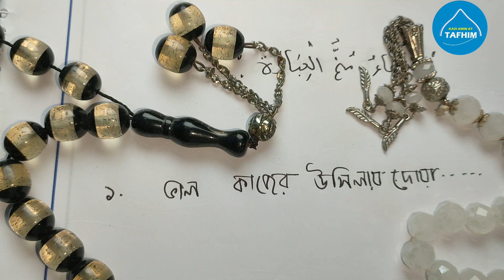যেভাবে দোয়া করলে কেউ কখনো খালি হাতে ফেরেনি || ৩টি উসিলায় দোয়া করুন দেখুন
আমাদের শাইখের সাথে ফেইসবুকে যোগাযোগ করতে নিচের লিন্ক ক্লিক করুন

আরো ভিডিও দেখতে